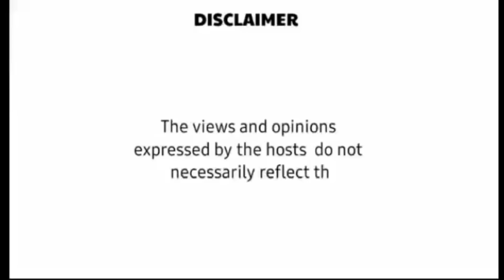Shocking Revelation Miss Universe 2024 Miss Bulacan Chelsea Manalo